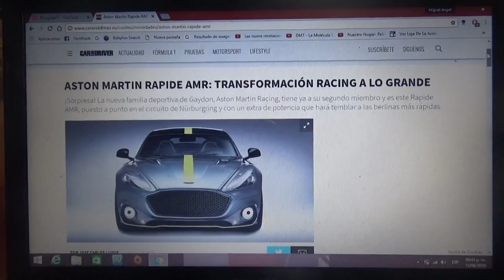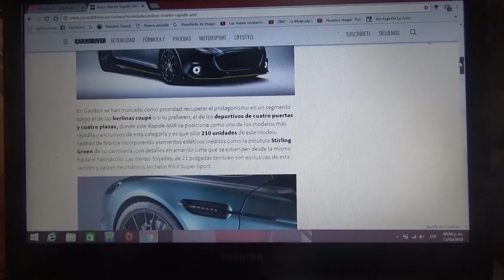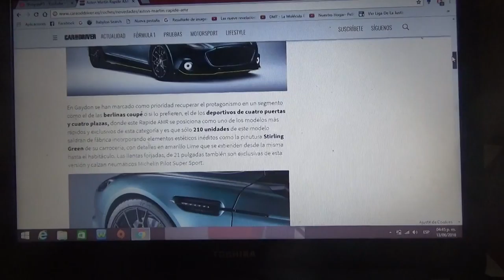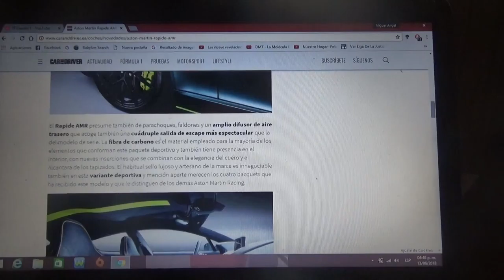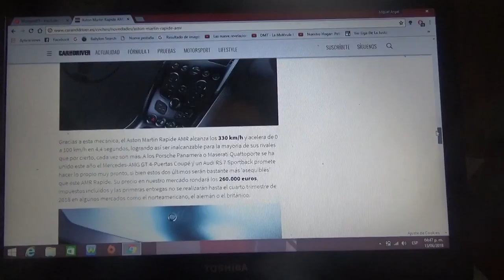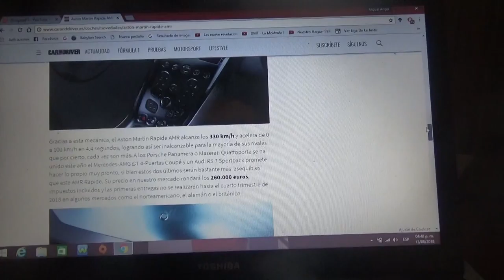Información sobre el Aston Martin Rapide AMR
El modelo berlina de la automotriz británica de Gaydon recibe una nueva versión deportiva y fue puesta a punto en Nurburgring